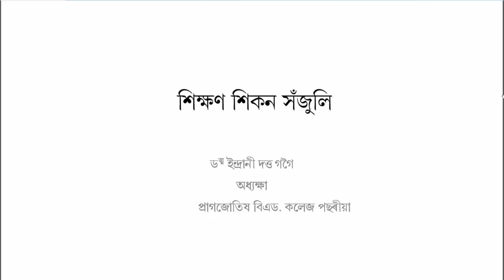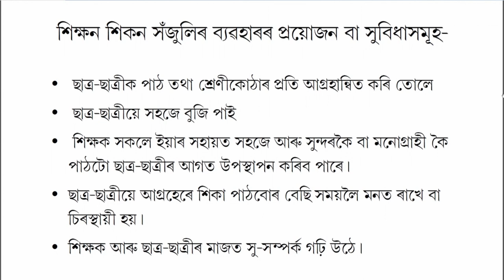COURSE 502 : Categories of TLMs in Assamese